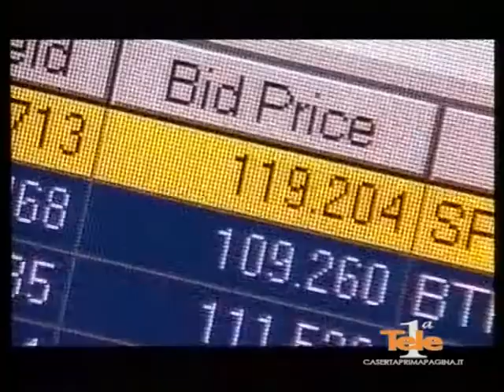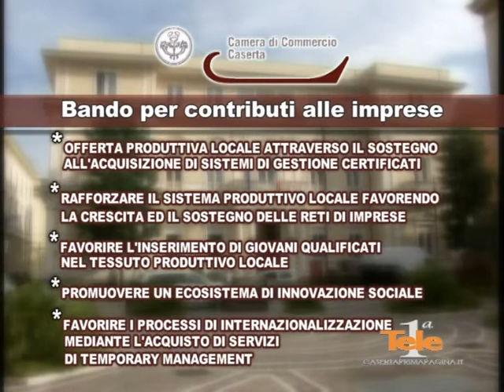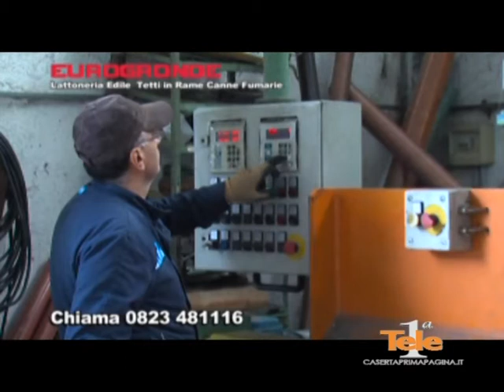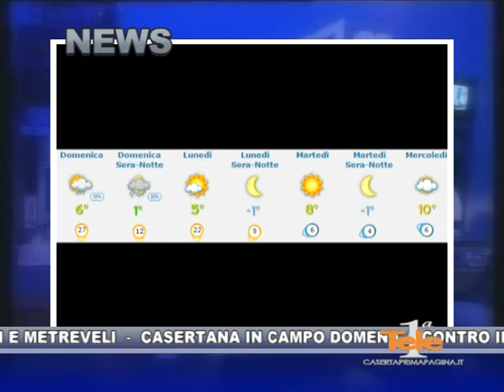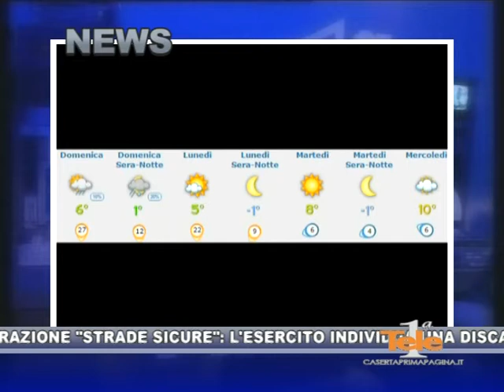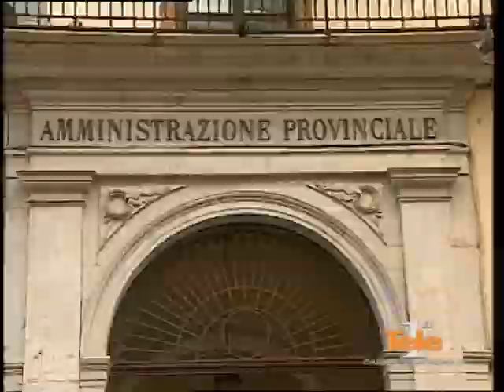IL TELEGIORNALE DI TELEPRIMA